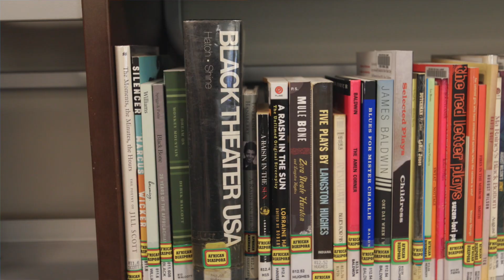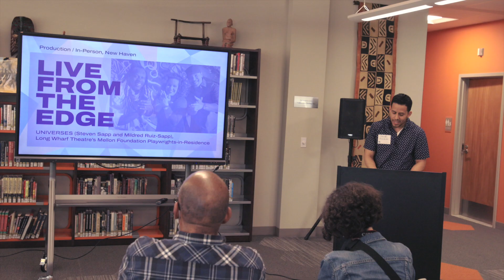2022-2023 Season Announcement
Find out what is in store for Long Wharf Theatre.